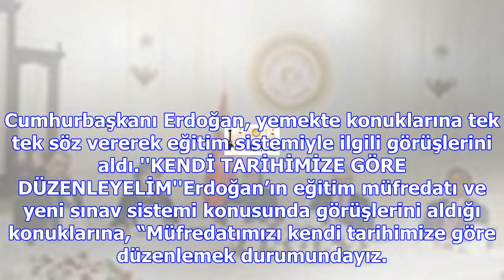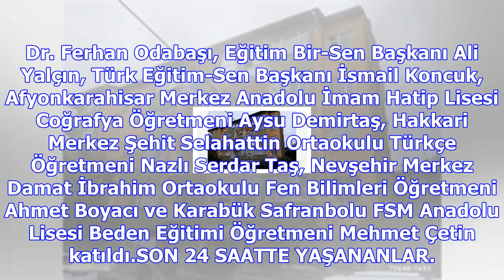Erdoğan beştepe'de öğretmenleri ağırladı, tek tek sordu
TEK TEK GÖRÜŞLERİNİ ALDIErdoğan, dün Cumhurbaşkanlığı’nda aralarında akademisyen, öğretmen ve sendik...